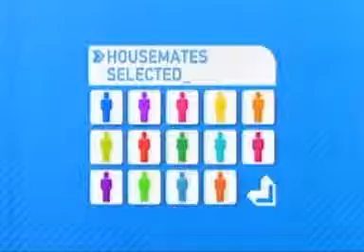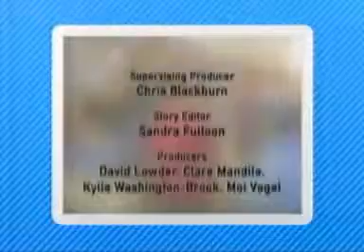Big Brother Australia 2003 - Day 79 - Daily Show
Tonight, tears for Regina as the end draw near, its down to the final 3 but why does it hurt so much and there's still a big week ahead.